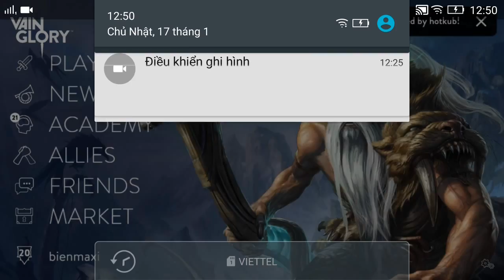Vainglory e492 Mr Bean